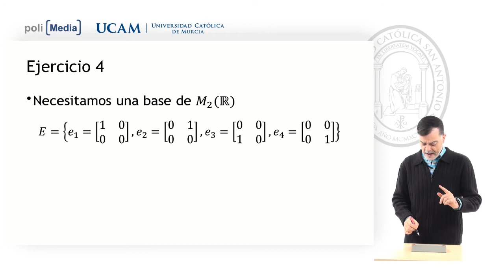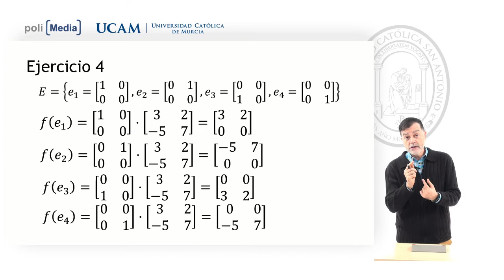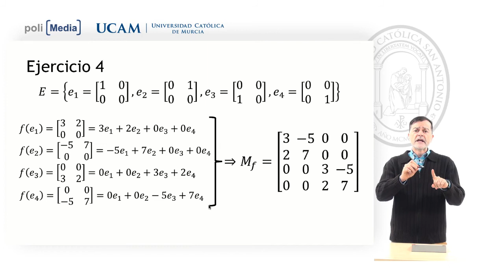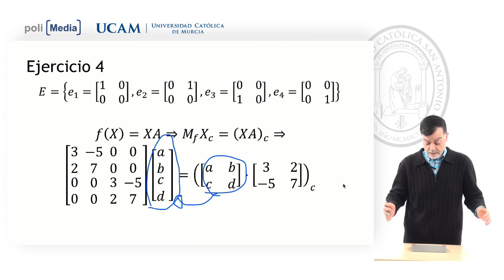Álgebra Lineal - Matriz Asociada a una Aplicación Lineal. Ej. 4 - Jesús Soto